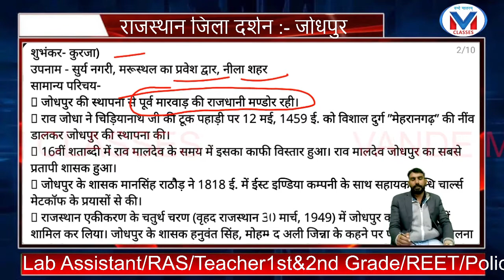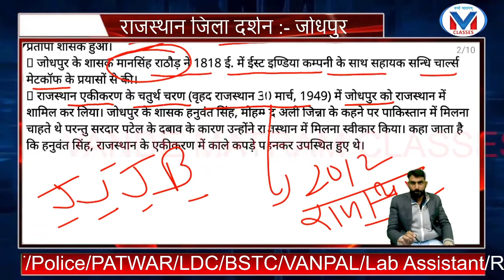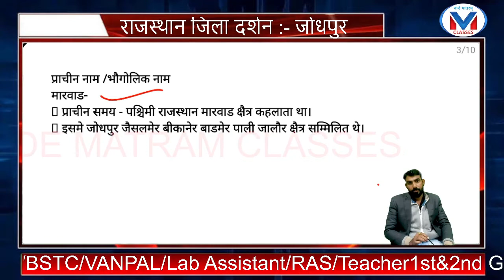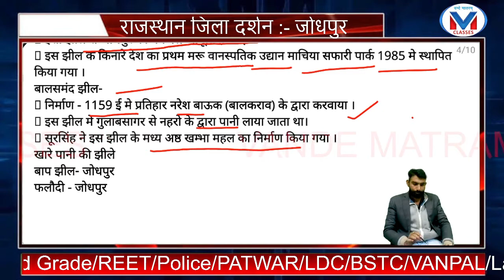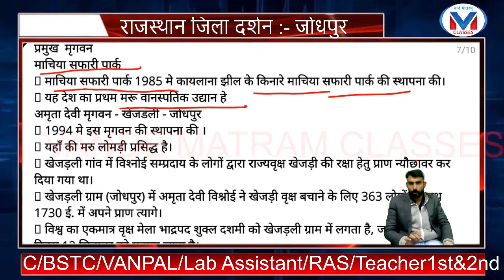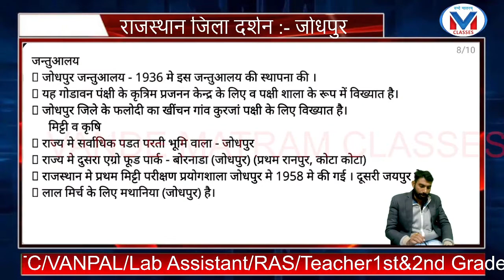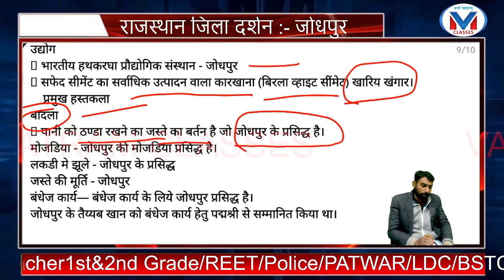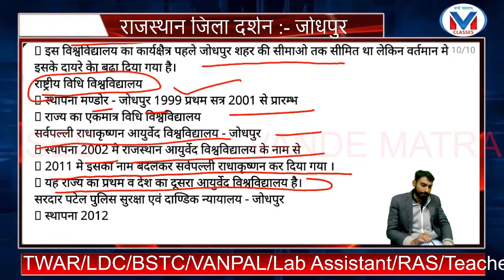राजस्थान जिला दर्शन :- जोधपुर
Vande Matram Classes is a pioneer coaching centre of Vijainagar, Ajmer. Our classes were set up from 2013 with an aim to provide coaching to the aspiring students who are dedicated and want to achieve excellence in their career.  Best Coaching Center for All Competitive Exams: Bank PO, Clerk, SSC,Railway, RAS, Teacher, Patwar, Police, Army etc. We possess unmatched record of providing coaching to numerous students and they are excelling in their lives. Our institution is appreciated by students unique and practical base teaching technique for making the process of learning simpler and easier. We have a team of highly qualified and skilled teachers who are serving their center for years. At our institution, we have all the requisite facilities that are needed to render high standard education. In addition to this, comprehensive study material is provided to each student that is thoroughly preparing by our qualified teachers keeping in mind the current exam patterns. To ensure reliable and comprehensive coaching for all the major recruitment exams, we offer an array of study material and preparation, covering the most crucial part of All Competition examinations. We cater to a large number of aspirants with varying requirements, which reflects in our range of programs. Students can choose any programme for Bank PO, Clerk, SSC, Railway, RAS, Teacher, Patwar, Police, Army etc. Year on year, students have trusted us for our course material and teaching process for various All exams. Detailed performance analysis after every mock test aims to strengthen conceptual clarity and provide ample practice. Each mock test is updated as per the latest exam pattern with questions spread across Quantitative Aptitude, English Language, Reasoning Ability, General Awareness and Computer Knowledge etc.